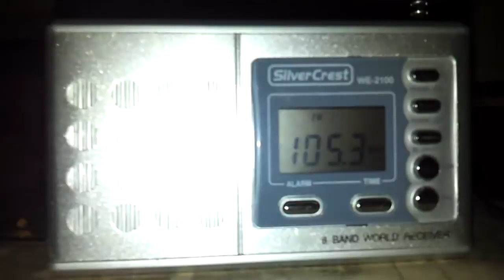Erämökillä kinnulassa nyt ollaan jo saatu mökki lämpöiseksi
toi ns paremassa mökissä oli hormi tukossa niin tultiin sit tähän mökkiin yöksi 6.4.2012.